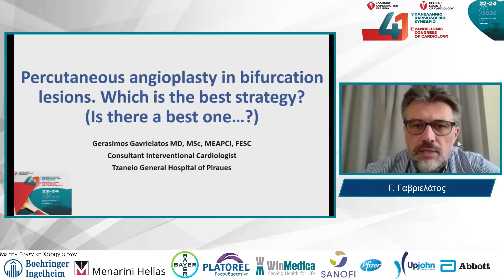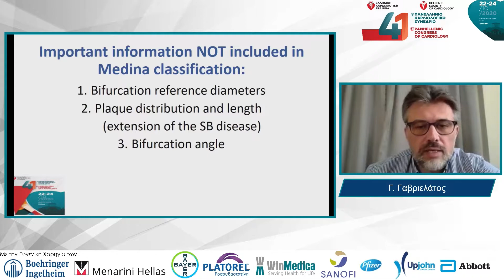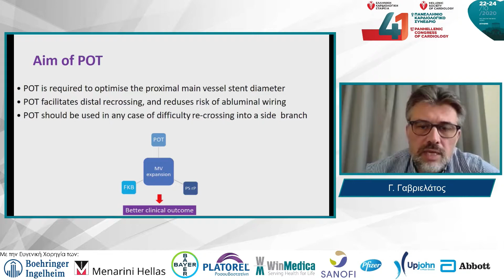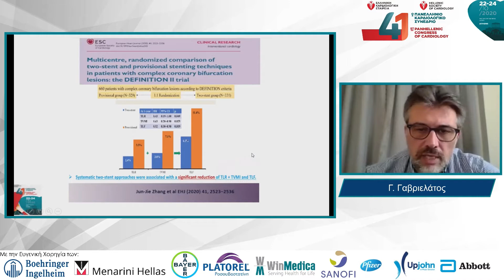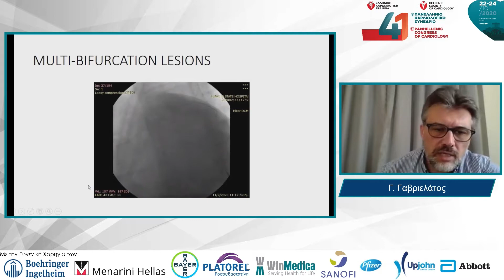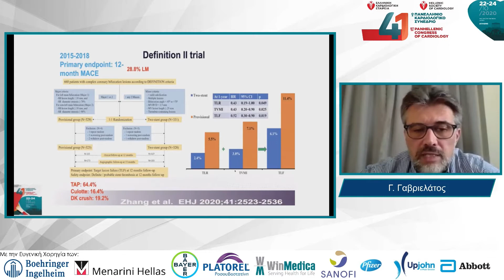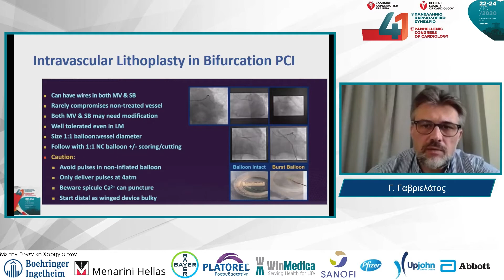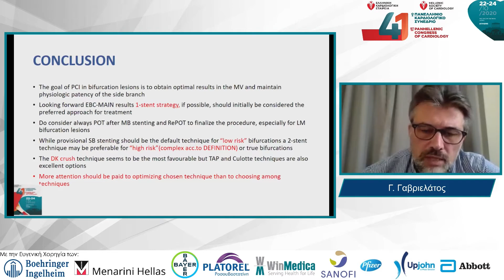7. Γαβριελάτος Γ.